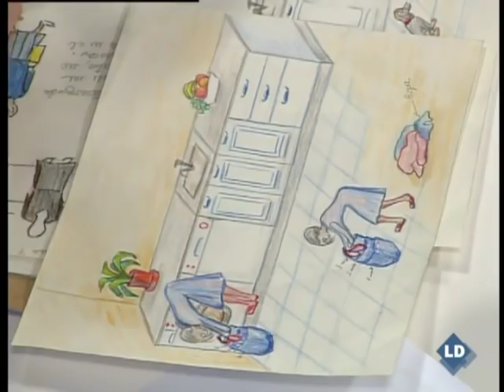LDTV Psicología - El Trastorno Obsesivo Compulsivo y el Síndrome de Peter Pan.flv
Emitido en Libertad Digital TV, "Es la Noche de César - Preguntas a la Psicología", el 23/2/12.